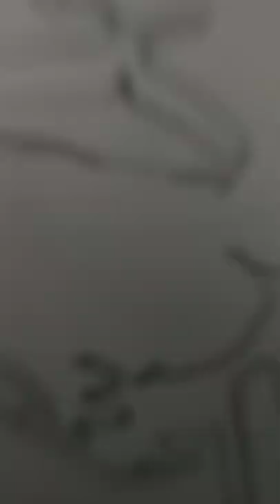Manna Dey drawing ll Stencil art ll